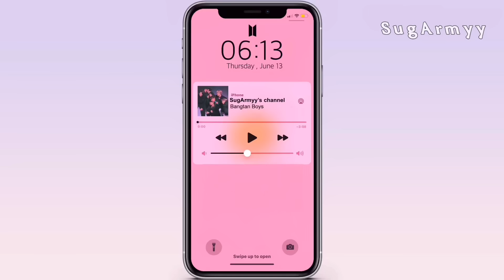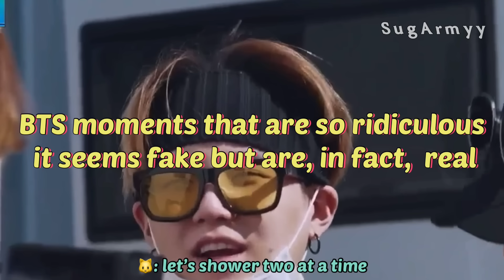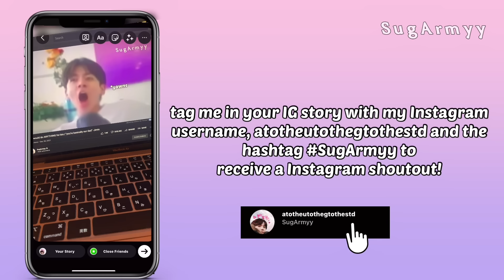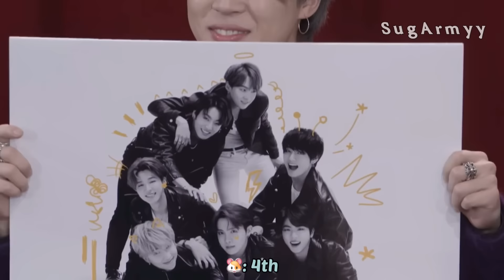BTS moments that are so ridiculous it seems fake, but is in fact, REAL | TRY NOT TO LAUGH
It's risk-free with Nord's 30-day money-back guarantee!
code: sugarmyy

✍🏻 : I'm backkkk! After a week+ long break, I am back again with an ot7 video :) I missed you all so much! Thank you so much for waiting patiently and being so understanding of my break! I hope you all enjoy this shorter video of BTS doing things that are so ridiculous that I still can't believe it happened lol

📚chapters:
00:00 intro
00:12 comment shoutout
00:21 AD
01:06 Bon Voyage 4
01:37 Run BTS 48 Behind
01:44 eating fortune cookies
01:59 Rookie King EP.4
02:38 IG story shoutout
02:56 Rookie King EP.5
03:58 BTS Comeback Special: Let's Do a Viewable 'Purple' Radio
04:15 hope u enjoy
05:10 Rookie King EP.5
06:18 VOPE 끼릿~!
06:34 today’s guest is?
06:58 Run BTS EP.4 Behind
07:40 EAT Jin
07:54 BTS GAYO - track 3
08:30 BTS twitter
08:56 [BANGTAN BOMB] BTS Magic show
09:15 [BANGTAN BOMB] Rap Monster's Change Magic show!
09:45 BTS Concept Trailer[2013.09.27뮤직뱅크]
10:22 [BANGTAN BOMB] Concept trailer practice
10:28 In the Soop
11:01 outro

↪emojis :
koala: Namjoon (RM)
hamster : Seokjin (Jin
cat: Yoongi (SUGA)
squirrel: Hoseok (J-hope)
chick: Jimin
tiger: Taehyung (V)
bunny: Jungkook

tikotok: sugarmy___

*change in code : sugarmyy7

↪︎Please give proper credits (Mention my name, Link to my video, channel) when reacting to my videos!!

»» - FAQ -««